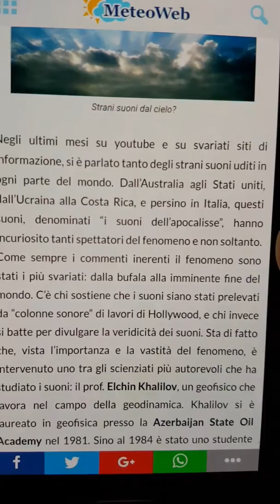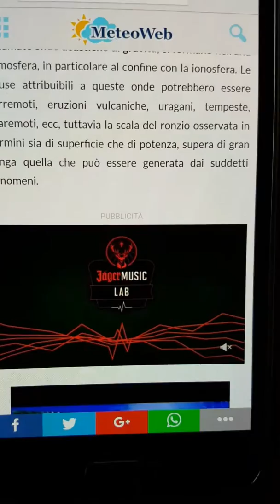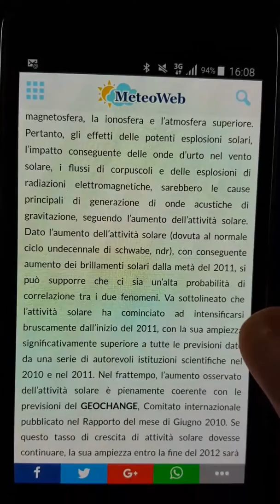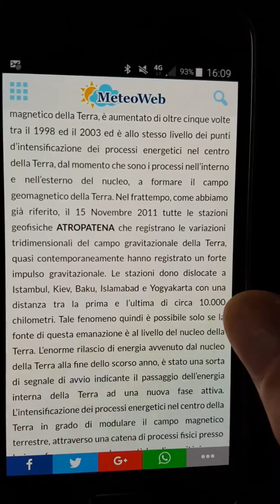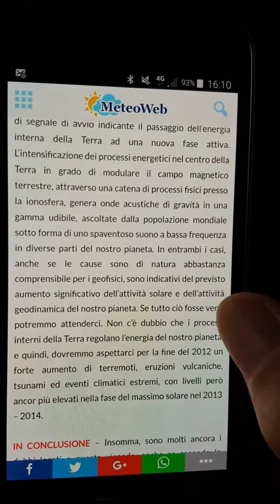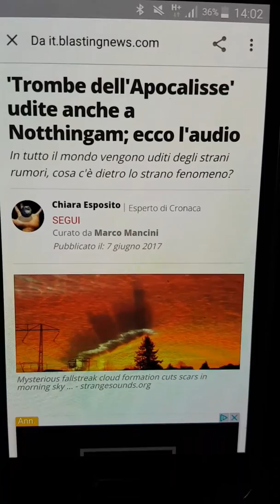Il Sole potrebbe far esplodere la Terra!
Considerato che spesso ci raccontano delle mezze verità si può ritenere che anche le potenti esplosioni del Sole la cui energia penetra nella Terra un giorno potranno farla esplodere!